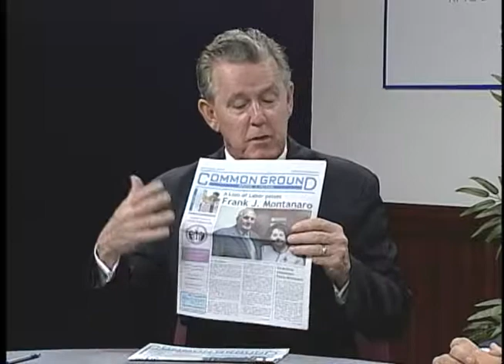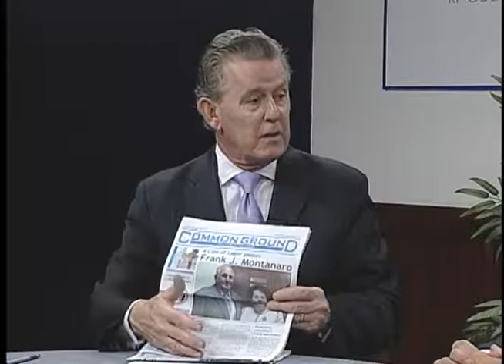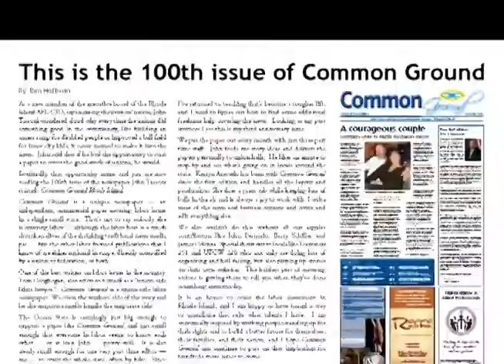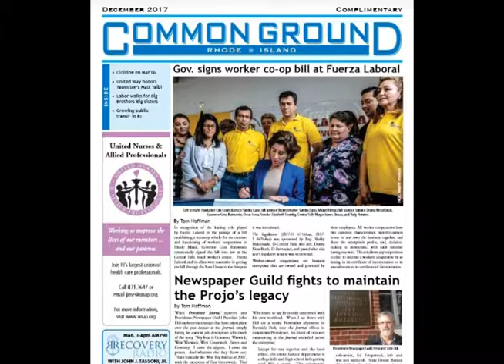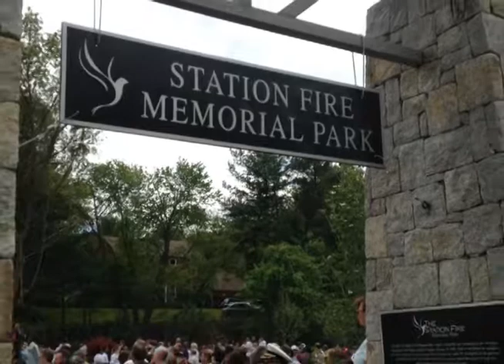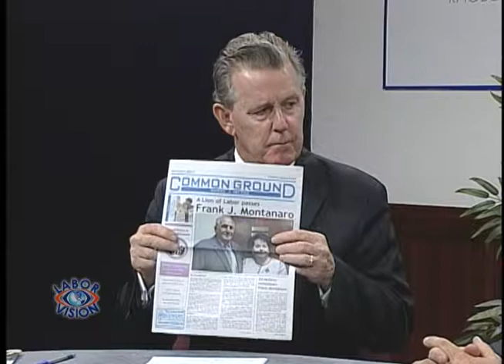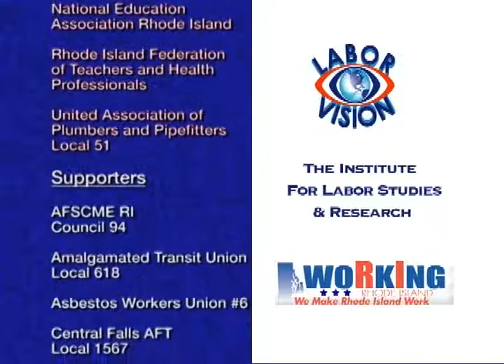Labor Vision TV RI Elections - Nellie Gorbea Legislative Package, John Tassoni - Common Ground 100th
1: Rhode Island Elections - Nellie Gorbea, RI Secretary of State,  Legislative Package
2: Common Ground Magazine celebrates its 100th issue with publisher John Tassoni, Jr.